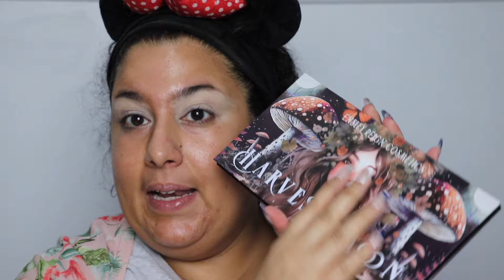Nouveautés makeup - ensley reing, KVD, Tarte...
🦋 elf healthy glow
🦋 l'oreal serum concealer -3c
🦋 moira cosmetics eye liner
🦋 shiseido highlighter synchro skin
🦋 maybelline falsies surreal mascara